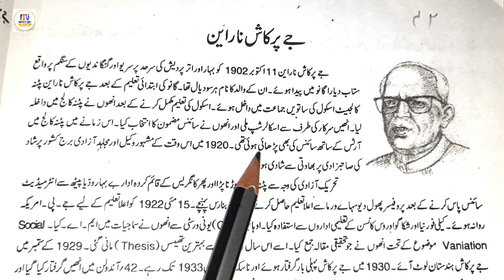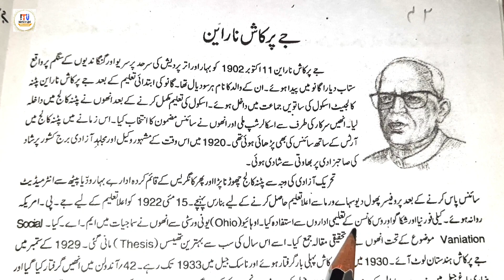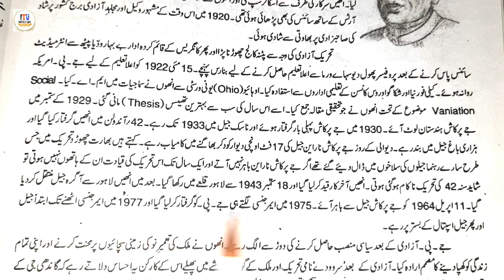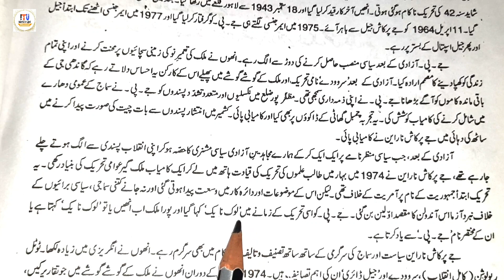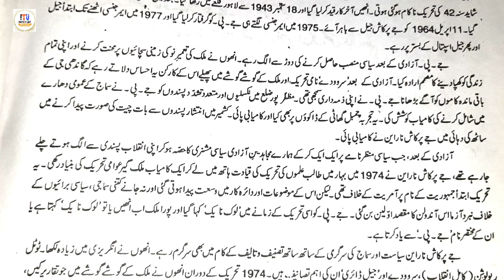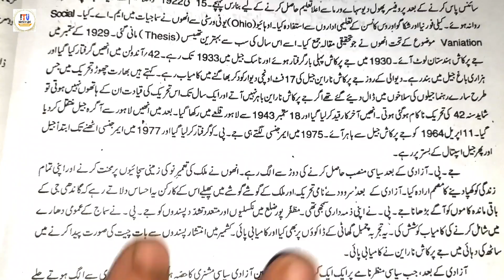जय प्रकाश नारायण की कहानी Part 42 | 12th exam 2021 Bihar board |urdu 💯 Mark's | urdu syllabus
इस चैनल पर क्लास 12th ki Tayyari karai जाती है बिहार बोर्ड Exam 2021 ki jo log क्लास 12th ki उर्दु की Tayyari करना चाहता है तो मेरे चैनल पर बिल्कुल ही आसान से तरीके मैं मैं समझाता हूं इस चैनल पर आप लोग वीडियो को देख कर सीखने की कोशिश करें

Mera dusra channel bhi hai us par jarur jayen और वहाँ  बहुत कुछ सीख सकते हैं नीचे लिंक दिया गया है

Md Imran
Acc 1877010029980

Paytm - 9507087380